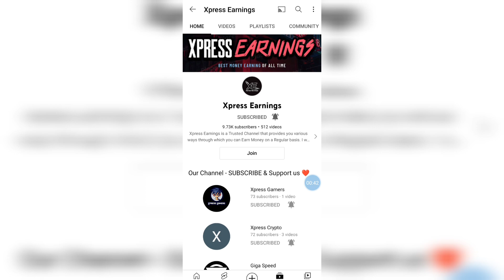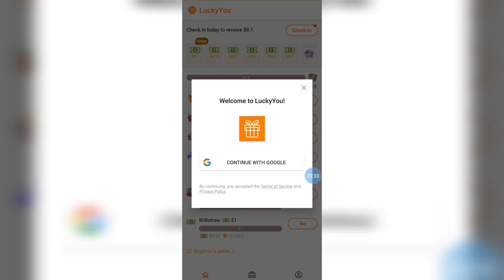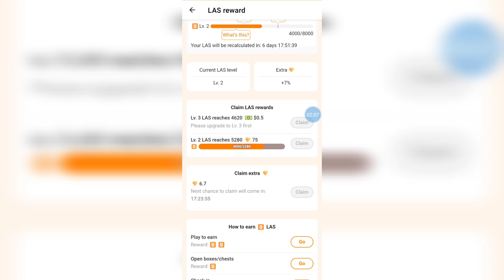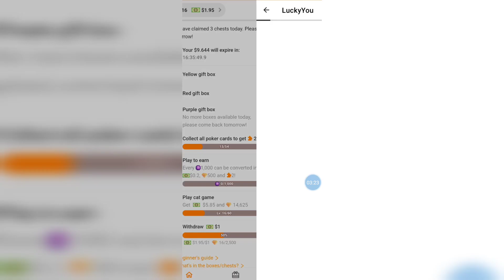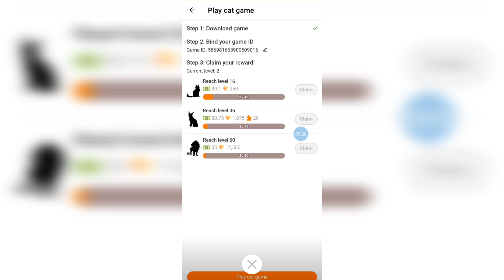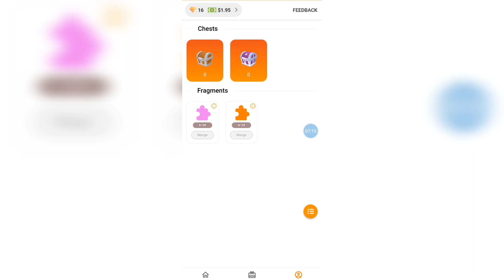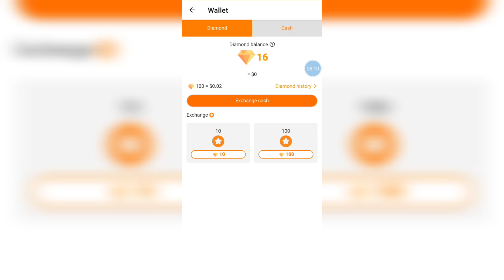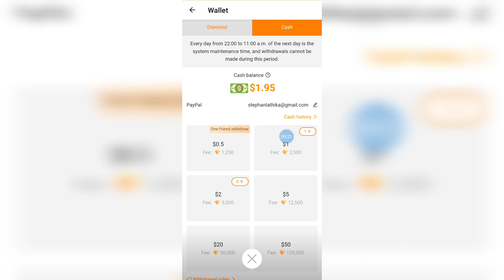💠 ₹ 350/- Earning Application | Without investment | instant Payment | Luck You | World Trip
✅ Invite Code : 73487335 - Must Use